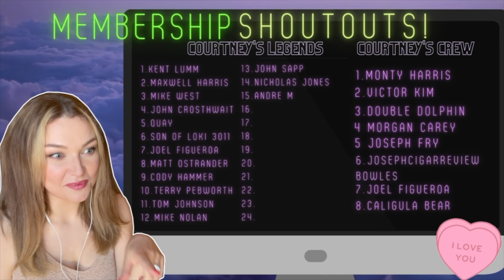New Zealand Girl Reacts to WWE FOR THE FIRST TIME!! Undertaker & Mick Foley Hell in a Cell Match 😱